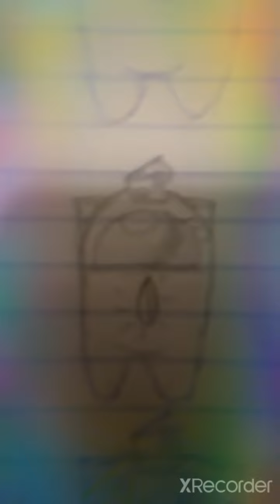MY FIRST ANIMATION!!!!!!!!! Read description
I'm sorry if its so low quality and the lighting is terrible.  I tried me best for it to be as good as possible. I'll try to make more vids more often. so hope you enjoyed. Those will be very appreciated.  THX